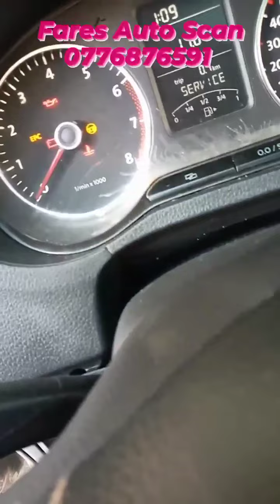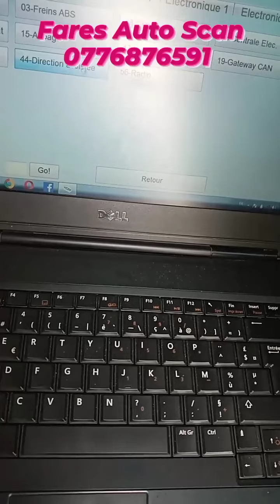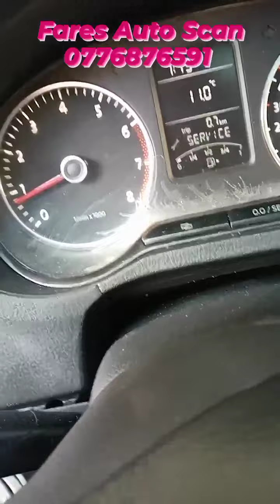Problème voyant assistée allumé et volant assistée dure Volkswagen Polo مشكل في مقود السيارة